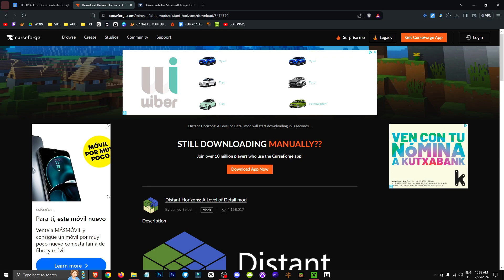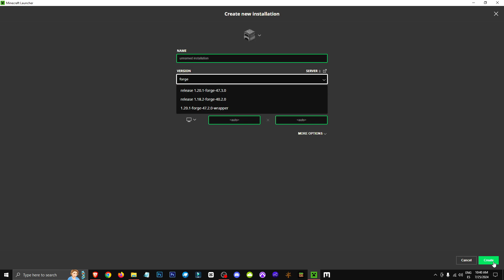🟨 CÓMO RENDERIZAR CHUNKS de MANERA INFINITA en MINECRAFT - Distant Horizons FORGE